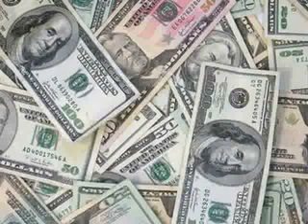Troyquan & Kabong - Never Runnin' Outta Money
Troyquan & Kabong - Never Runnin Outta Money ft. vocals from the Lil Wayne & Birdman song- I Run This. Thanks to Jared Picone.